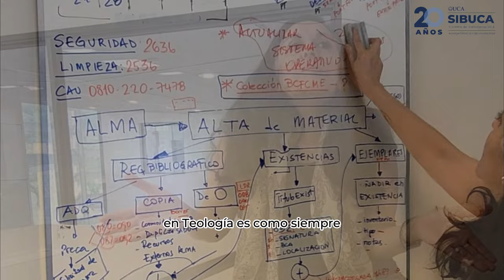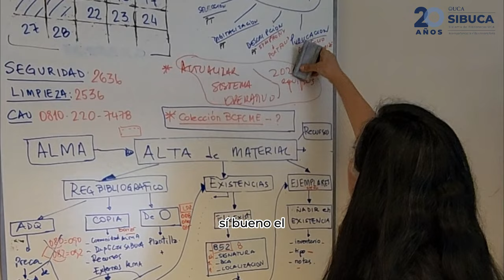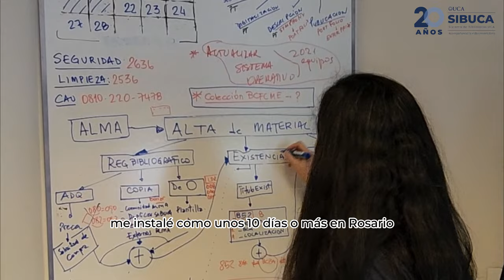Entrevista a Alicia Roldán, responsable de Gestión de contenidos, descubrimiento y acceso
Conocé a Alicia Roldán, la responsable de Gestión de contenidos, descubrimiento y acceso de la Biblioteca Central 👩🏻‍💻📚

En esta entrevista nos cuenta sobre su experiencia personal y profesional dentro de SIBUCA 😊

Invitamos toda nuestra comunidad a dejar un comentario de cariño y festejo 🥰

bibliotecasuca